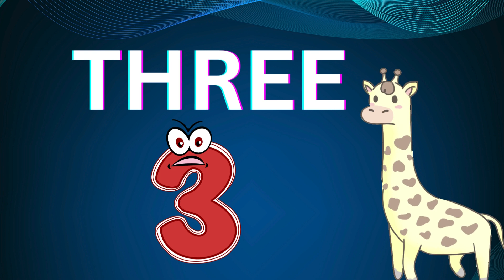LEARN NUMBERS 1 TO 20 | LEARN TO COUNT FROM 1 TO 20 | NUMBERS 1 TO 20 FOR KIDS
numbersong numbers1to20 educational funenjoy funlearning welcome to our enchanting world of "Little Pumpkins"sing along with colorful characters as they embark on a whimsical journey through the enchanted land of melodies.perfect for preschoolers and toddlers,this vibrant songs and rhymes not only entertains but also introduces basic colors in a fun and engaging way.dont miss out on the joy.hit play now and let the "Little Pumpkins" musical magic unfold.kids rhmes childrenmusic educational fun.